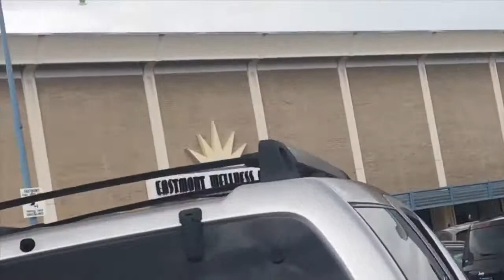come With us to the flee market / Baby’s first dental appointment 🦷